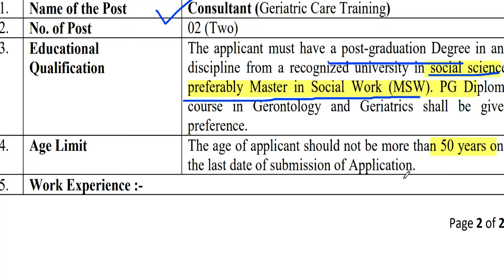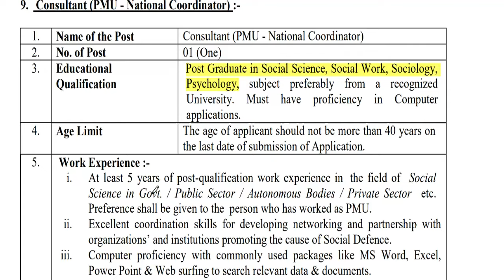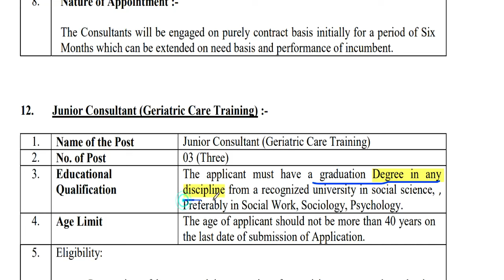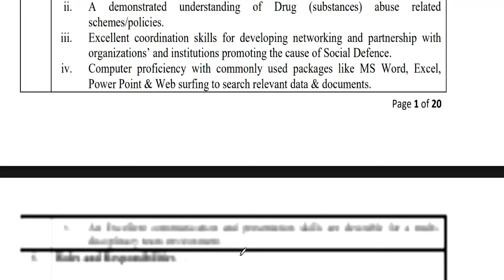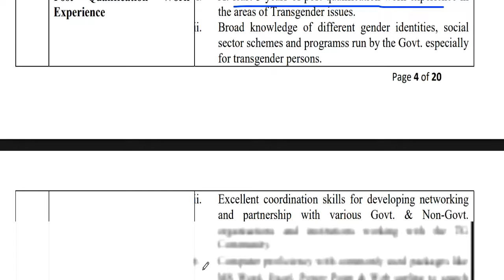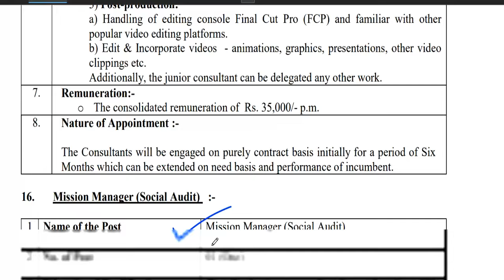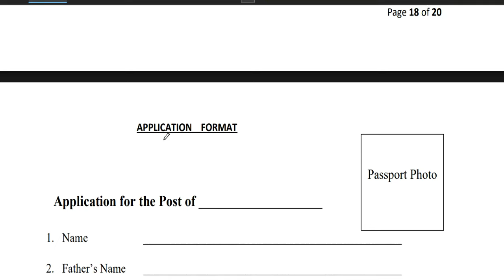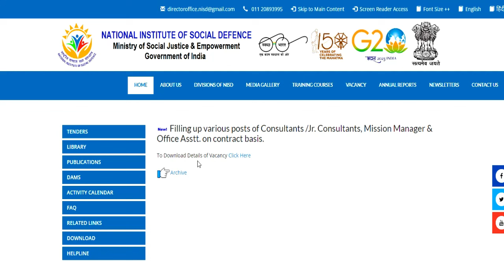GOVT. OF INDIA के अंतर्गत NIOSD🔥🔥🔥 मे जॉब करने का सुनहरा मौका | ANY GRADUATE & POST GRADUATE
NATIONAL INSTITUTE OF SOCIAL DEFENCE मे जॉब करने का सुनहरा मौका | ANY GRADUATE & POST GRADUATE APPLYSCHOOL TEACHER VACANCY 2024 | अंबानी ग्रुप स्कूल मे जॉब करने का सुनहरा मौका |RELIANCE SCHOOL TEACHER VACANCY | NTT/PRT/TGT/PGTNTT/PRT/TGT/PGT | NO FEE | SALARY-72000 | FRESHER APPLY रिलायंस फाउंडेशन स्कूल मे शिक्षक बने | वेतन + आवास💥 | सभी राज्य 2 दिन तक आवेदन कर पाएंगे |❗❗❗